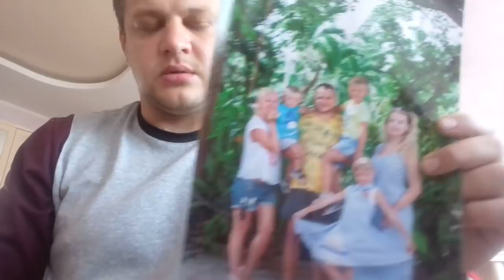Игорь Востриков рассказал, кто запер двери в кинозал в Кемерова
Автор: Игорь Востриков